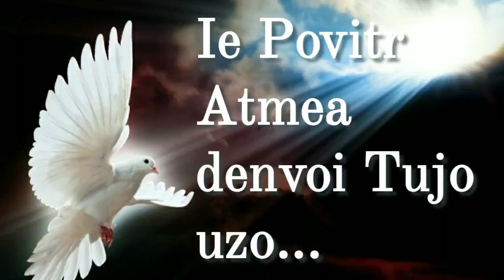Povitr Atmea | Konkani Hymn | Erisha Franco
Vocals & Music: Erisha Franco🎤🎼